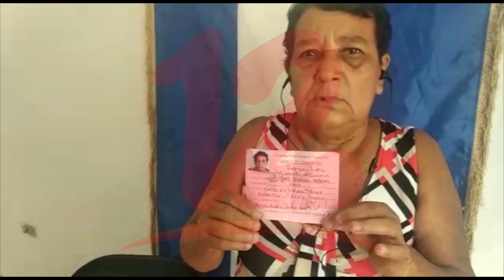Preso político Justo Rodríguez no ha sido visto por su familia desde hace un mes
Sistema penitenciario ha impedido desde hace un mes que familiares de Justo Rodríguez puedan visitarlo.